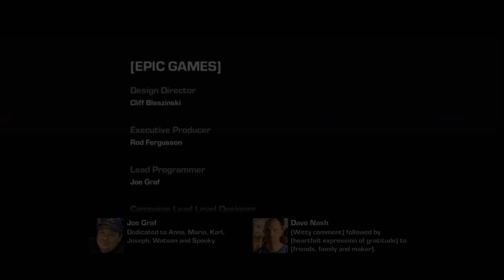Raam's Shadow FULL Walkthrough (HD)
The whole DLC Campaign Experience In HD
All loading screens cut out as well =)
CHAPTER SELECT
Chapter 1: 0:00
Chapter 2: 17:12
Chapter 3: 34:15
Chapter 4: 59:10
Chapter 5: 1:30:00